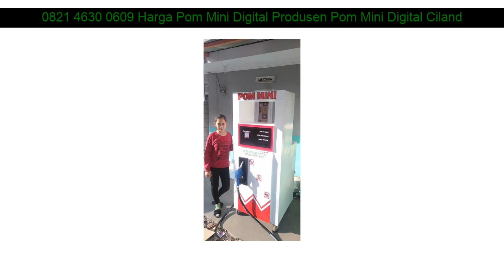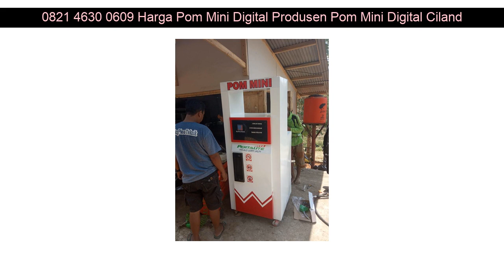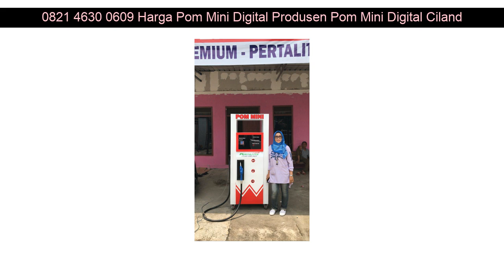0821 4630 0609 Harga Pom Mini Digital Produsen Pom Mini Digital Cilandak Wirobrajan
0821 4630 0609 Harga Pom Mini Digital Produsen Pom Mini Digital Cilandak Banyuwangi

Beberapa fasilitas Distributorpertamini.com yang akan kami berikan kepada anda :

✅ Professional
✅ Praktis
✅ Terpercaya
✅ Gratis Biaya Pemasangan
✅ Gratis Pengiriman
✅ Design Stiker